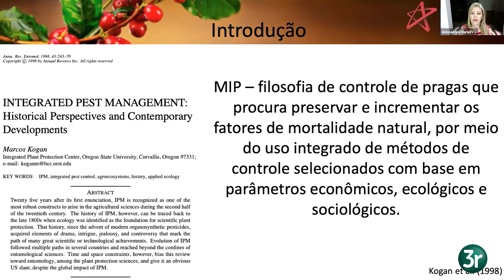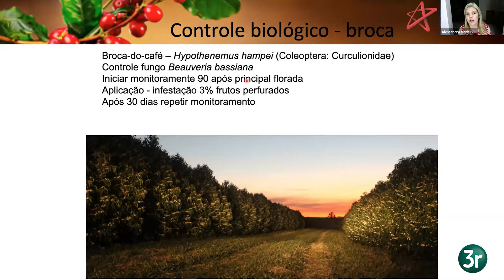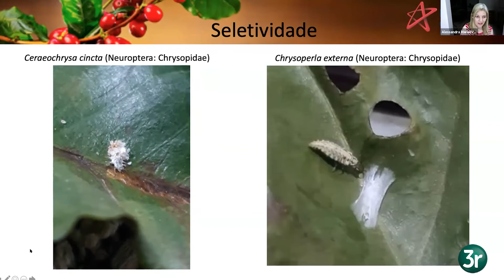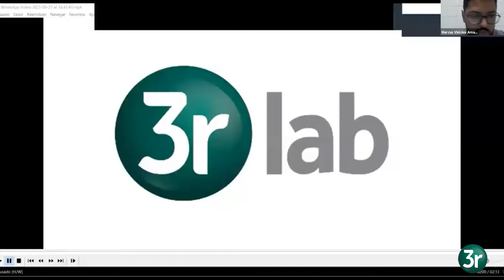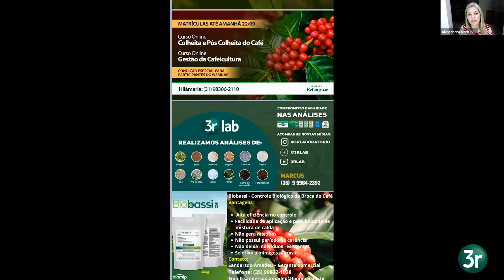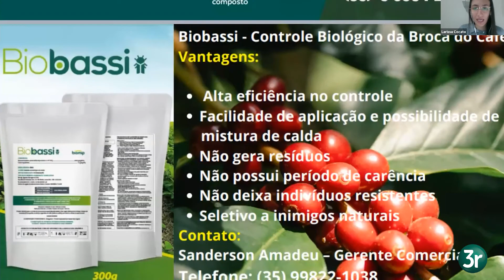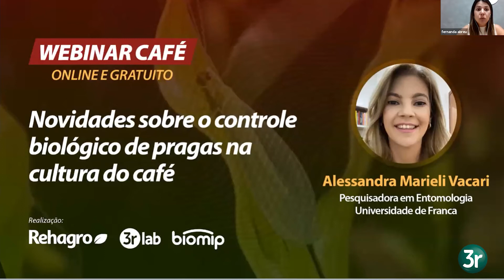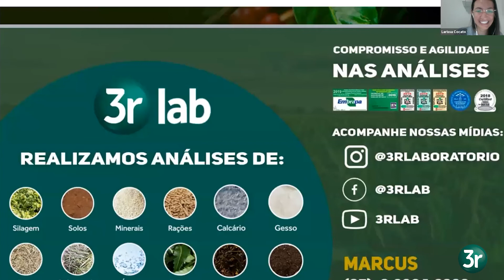Webinar Café - Novidades sobre o controle biológico de pragas na cultura do café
Saiba mais sobre o 3RLAB

Somos um Laboratório que atua na área de análises de solo, forragem, água, minerais, rações, concentrados e foliar. A nossa premissa é aumentar a Produtividade do Agronegócio Brasileiro, com análises 100% informatizadas, utilizando máquinas de última geração, com qualidade e velocidade.

O 3rLab, foi fundado pelo Grupo Rehagro, referência nas áreas de consultoria, ensino, software, gestão ambiental e gestão de pessoas. É atualmente referência em laboratórios de análises, através do uso de sistemas avançados de diagnóstico, técnicas avançadas progressivas, e análises apoiadas por pesquisas.